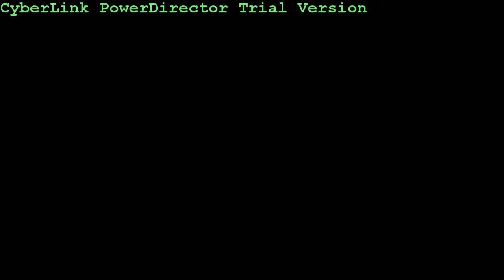iRacing - 2011 S1 Vette & Radical highlights (no music)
The first 40 seconds of this video are silent due to the removal of music. This is known - not an issue with your soundcard! Try not to deafen yourself when Silverstone kicks in by turning your sound up to the max ;)

All footage taken from the iRacing's 2011 Season 1 Prototype and GT Challenge series, with the following exceptions. In-car Corvette race footage at Watkins Glen was captured from a GT Championship series fixed setup sprint race. All footage from Road Atlanta provided courtesy of the Finnish club hosted Radicals event.

I would have made this video longer but it was growing so fast and taking up a ton of time, so here it is, hope you enjoy watching. I recommend watching in 720p. Thanks to every Vette and Radical driver who has made a 2011 Season 1 so enjoyable (so far!) and I can't wait to experience what the future has in store for us with mixed class Sports/GT racing in iRacing. Hope to see a few new drivers as well as old rivalries renewed in 2011 Season 2! See you on track!